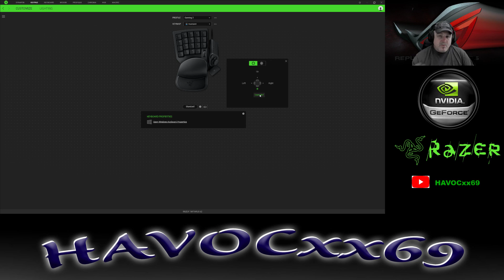Key Map switching on the Razer Tartarus V2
Shortcut for switching between keymaps on the Tartarus V2 keypad